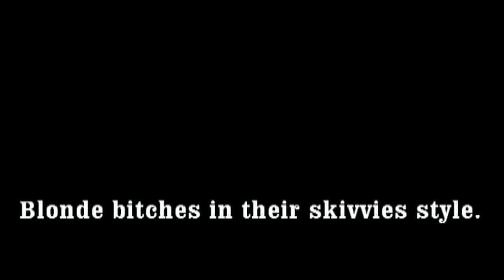The Safety Dance - Three Blondes in their Skivvies Version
We want more Safety Dance girls to participate!